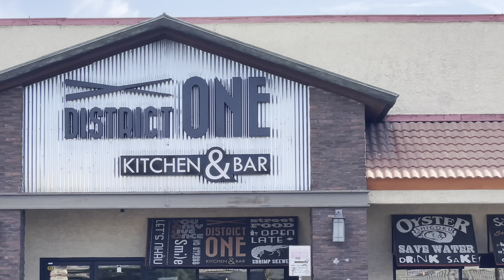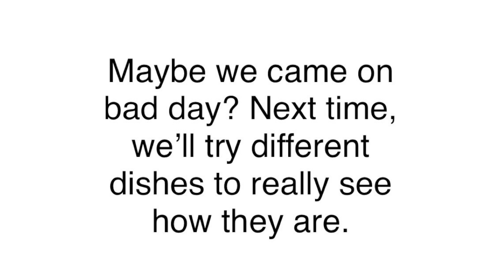District One Las Vegas: disappointed ☹️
District ONE kitchen and Bar Las Vegas

We were disappointed. Maybe we did not order the right thing? Maybe it’s just a bad day they are having? We’ll have to give them another chance and try again next time to see if other dishes are good.

Mi Quang disappointing
Belly Bun Disappointing
Beef carpaccio disappointing
Oxtail fries disappointing
Spicy Hue was good

Also, they didn’t Split the check for 7 couples. They were only Willing to do 2 separate checks for 14 people total. ☹️